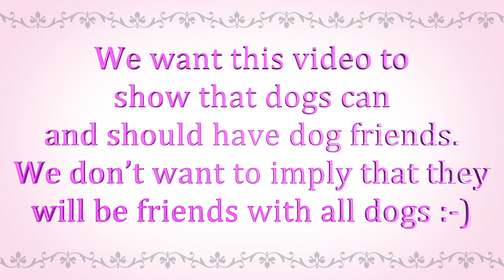Katniss and Vegas